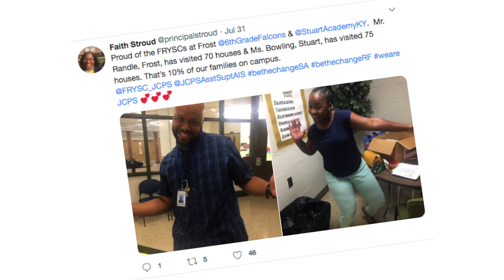Frost/Stuart Academies -- Attendance Recognition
Jefferson County Public Schools recognized the efforts to improve student attendance at both Frost Sixth-Grade Academy and Stuart Academy.